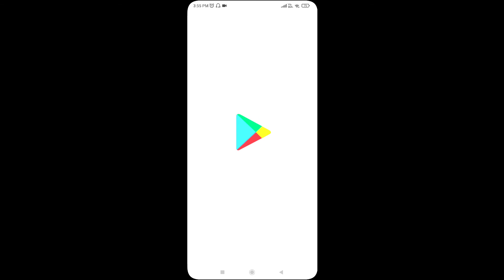RED LIGHT GREEN LIGHT MODE IS COPIED BY GARENA FREE FIRE|| GARENA CHEAT OR WHAT 😨? || SK BOY GAMING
hii guys

this video is on new mode in garena free fire name red light green light